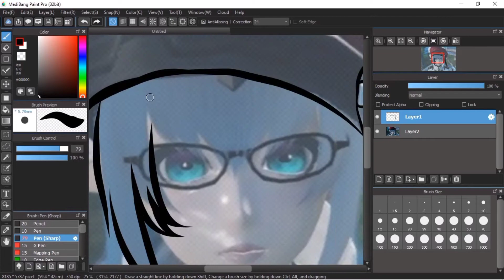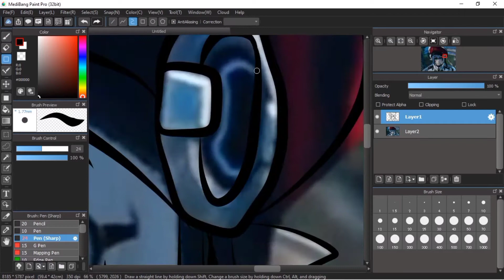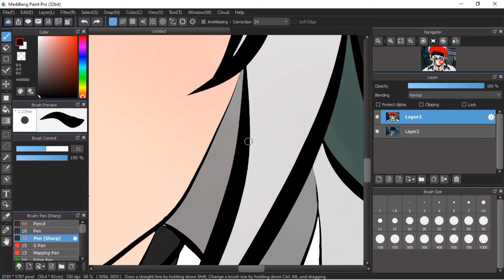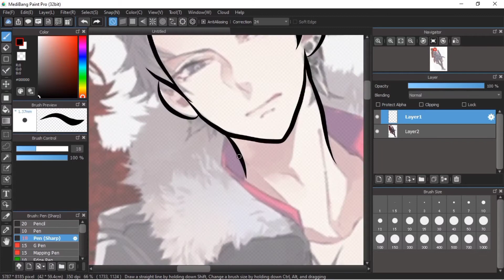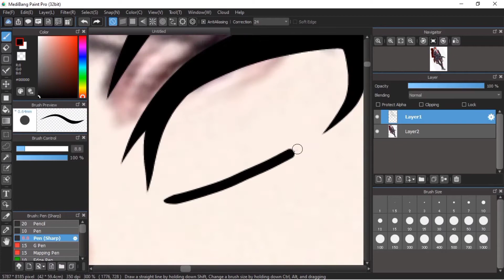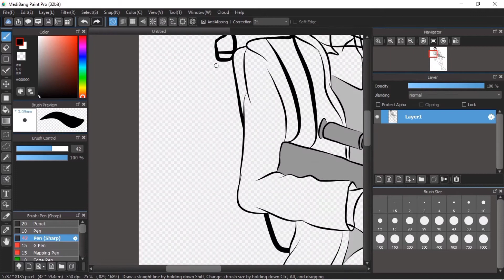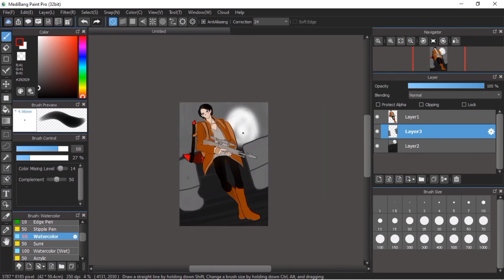Inktober 2021 Day 1 - 2 (Eae Runemind and Melvin)